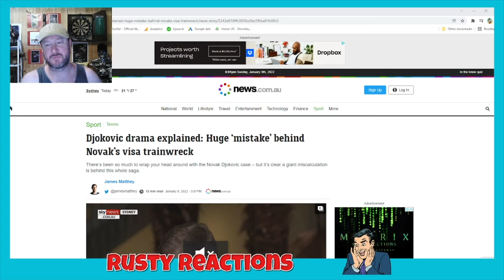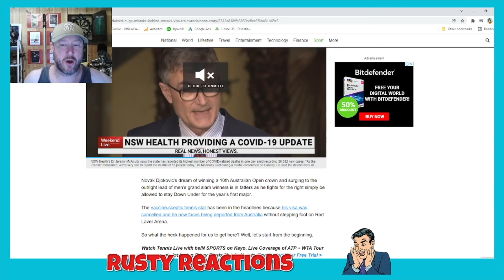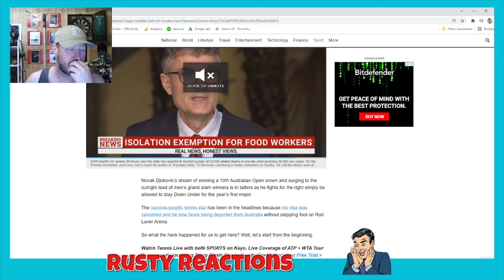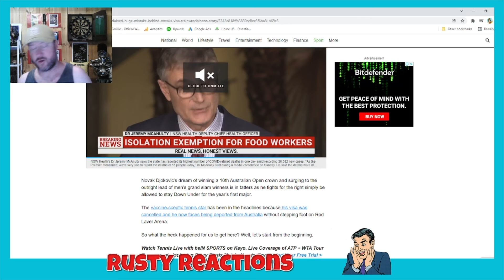Novak Djokovic future in Australia uncertain.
Novak Djokovic’s dream of winning a 10th Australian Open crown and surging to the outright lead of men’s grand slam winners is in tatters as he fights for the right simply be allowed to stay Down Under for the year’s first major this is my reaction.